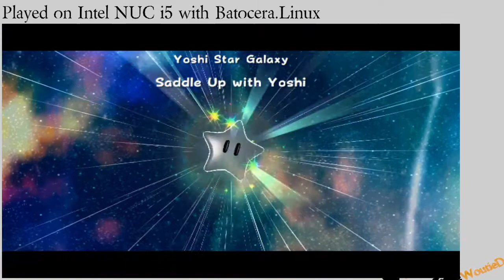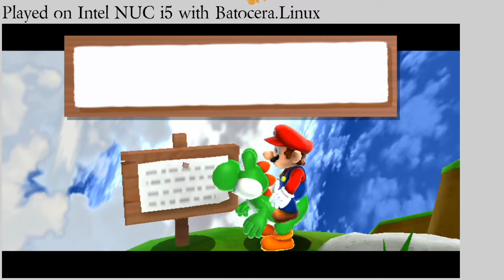Super Mario Galaxy 2 | Wii | Yoshi Star Galaxy - Saddle Up | Batocera v29 | Dolphin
Welkom bij de live stream, of video, van WoutieDotCom uit Nederland. De meeste video's die ik upload zijn in het Engels, maar voor de live stream wil ik niet de hele tijd Engels lullen. Gewoon lekker Nederlands ^_^. Mocht iemand een vraag stellen in begrijpelijk Engels, wil ik daar uiteraard wel op reageren in het Engels. Maar ik moet me natuurlijk wel kunnen blijven concentreren op het spel!

Ooit ben ik begonnen met video's plaatsen op "Google video", daar kon je lange video's uploaden. YouTube had toen een limiet van 15 minuten. Vandaar dat ik koos voor Google Video. Maar na verloop van tijd toch overgestapt omdat YouTube nu eenmaal populairder geworden is. YouTube is zoals we weten gekocht door Google en Google Video is niet meer onder ons... Misschien maar goed ook. Zo ben ik dus al begonnen met video's uploaden in 2006. Toen bestond YouTube twee jaar. Valentijnsdag 2004 heeft de bedenker zijn video van zijn kat erop gezet. Dat was de eerste video. Haha, goed om te weten!

De bedoeling is elke donderdagavond live uit te zenden. De stream wil ik starten tussen 20:00 - 20:15 en zal ongeveer 2 uurtjes duren. Net hoe leuk het is. In de titel staat wat ik van plan ben te gaan doen in de betreffende live stream. Het zal meestal gaan om het halen van trofeeën voor de PlayStation of het halen van achievements voor oude spellen. Die achievements voor oude spellen kun je ook gaan verdienen op Je kunt mijn voortgang vinden op

Je kunt me online vinden op Twitter:  woutie_com

= De naam zegt het al!

Mocht je het kanaal willen en kunnen helpen, dan kun je dat op een van de volgende manieren doen:

of

Bitcoin:
4iFcr3G12LloBFs7fke1pzpeaqh5wQboR3ZxPOLhNW1GQWpYIk

of

Ethereum:
0x2012ef779a209a559958f5c127b5b2a71786475e

of

Monero:
42k23h5TmCo6i5n3H4fFD8asCuzHuMMprMtUpDSMVcqxMWpf2F61upsWqW2AbiRQREHu1rYrdeo9APuHcHneRkJZJ3DCz2Z

Als er vragen komen zal ik de vragen en antwoorden hier ook in verwerken zodat deze worden meegenomen in volgende streams. Of ik praat erover in een volgende stream. En heel misschien komt de vraag met antwoord voorbij als tekst over het scherm. De beste quotes e.d. die ik ontvang waarschijnlijk ook :)

Ik vraag me eigenlijk wel af of er iemand is die de tekst tot hier überhaupt leest. Of heb ik de tijd die het schrijven van deze tekst kost ook verspilt ... Tijd zal het leren!

Mocht je vragen hebben, suggesties of ideeën... Ik hoor ze graag. Je kunt ook een voorstel doen welk spel je een keertje zou willen zien. Ik zal kijken wat ik daarmee kan! Have fun en ik hoor het wel.

Later!